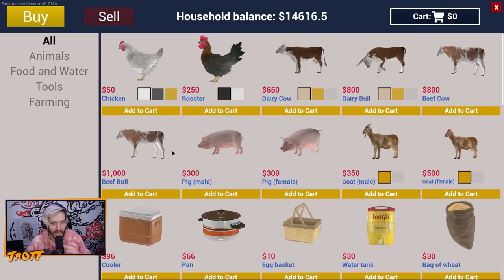The 10 Gallon Chode Load is Done (Ranch Simulator)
● Post Us Stuff:
13 Queen Square
Bristol
BS1 4NT